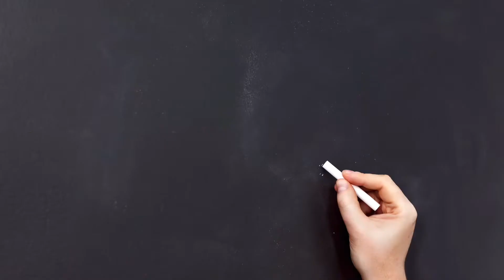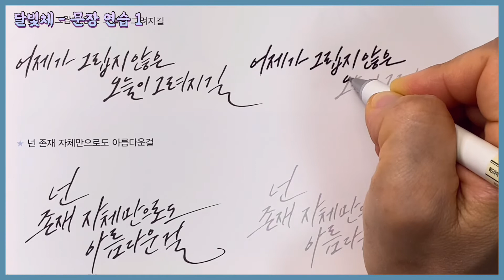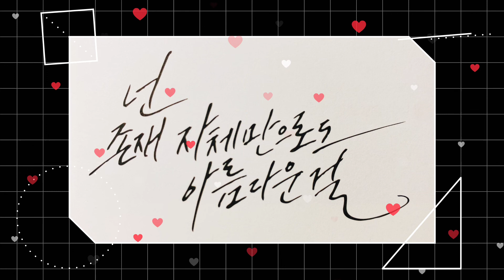[캘리그라피 기초 강좌] 4강 - 달빛체 문장 연습 1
** 교재명 : 딥펜으로 쉽게 배우는 한글 캘리그라피(글꼴아트샵)

달빛체는 가로획과 세로획의 기울기가 모두 들어간 서체입니다. 볼펜으로 날리듯 부드럽게 표현하는 것이 특징이며 글씨체의 기울기에 익숙해지도록 충분한 연습이 필요합니다.

* 한국캘리그라피디자인센터 1급 지도사
** 캘리그라피 작품 및 강의 문의는 카톡(foxy0319)으로 연락 주세요!